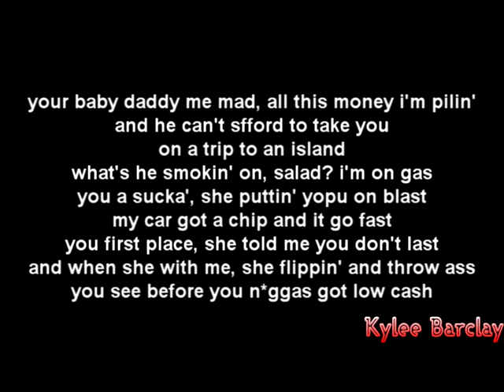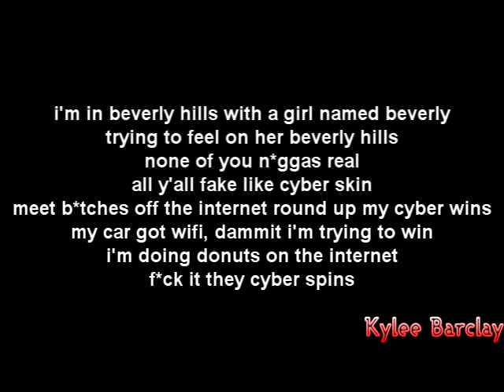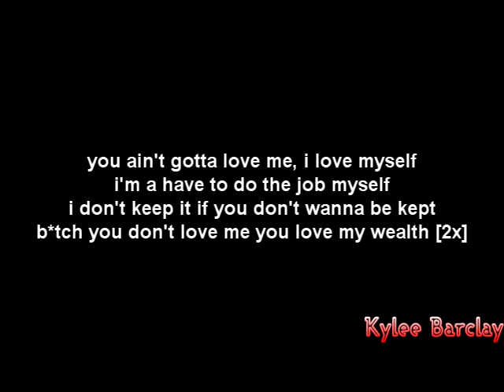Sage The Gemini ft. Chevy Woods - Myself Song Lyrics